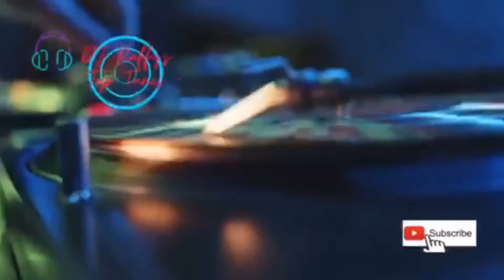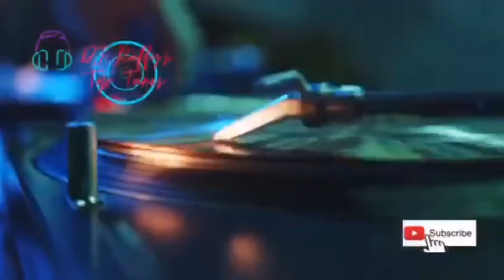We Are Family (Extended Remix) - Sister Sledge